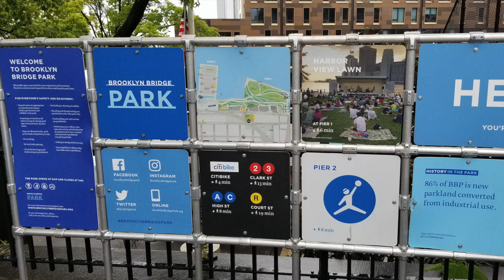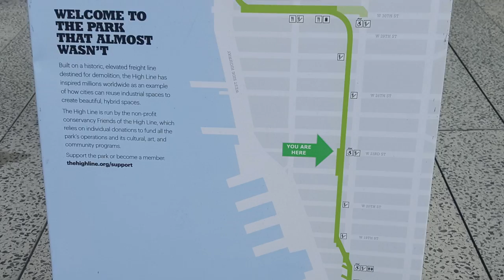New York: Places to Visit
- Brooklyn Bridge
- Manhattan Bridge
- The Vessel, Hudson Yards
- Brooklyn Bridge Park
- Coney Island Beach, Brooklyn
- Bush Terminal Park, Brooklyn
- Central Park, Manhattan
- Chrysler Building
- St. Patrick's Cathedral
- Flatiron Building
- Brookfield Place
- One World Trade Center: 9/11 Memorial and Museum
- The High Line, Chelsea
- Chelsea

Google Maps: 168 places and restaurants in New York